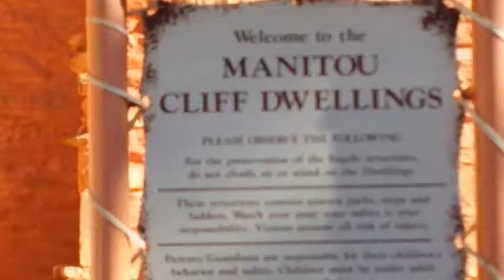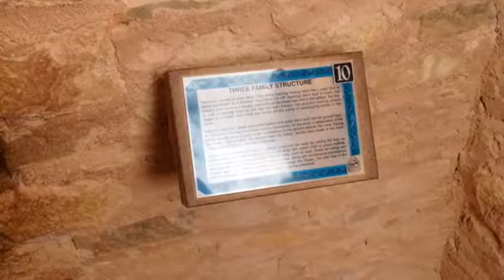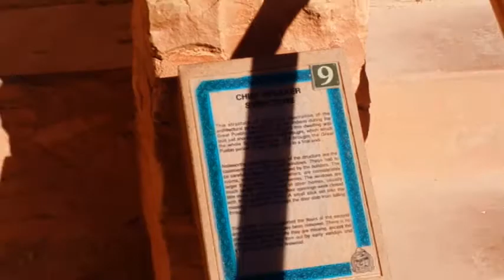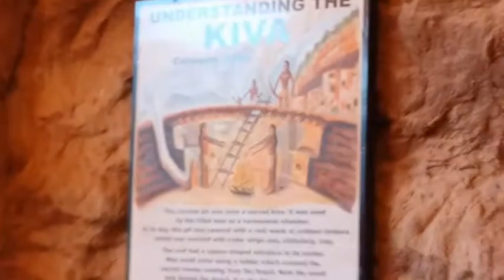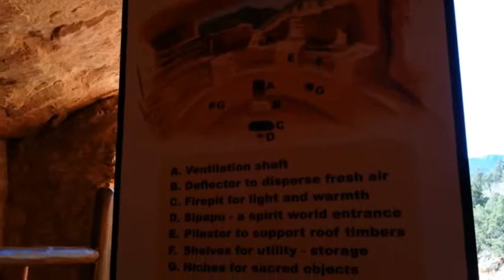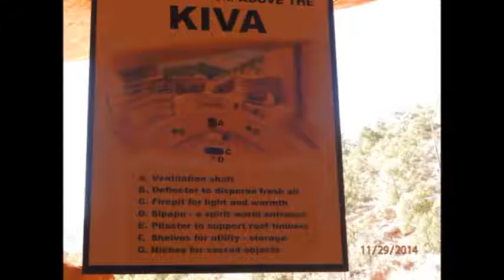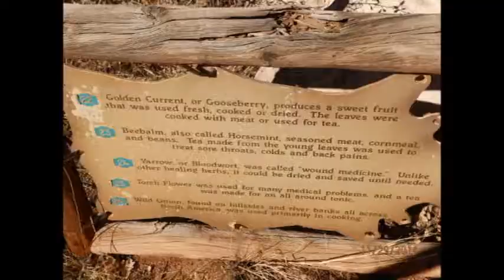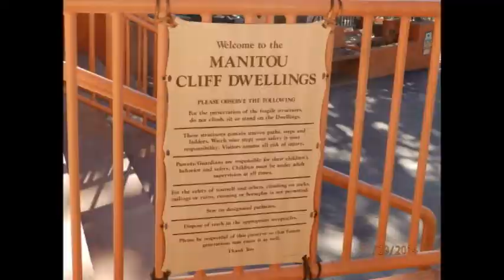MTR-Indian Dancing & Cliff Dwelling